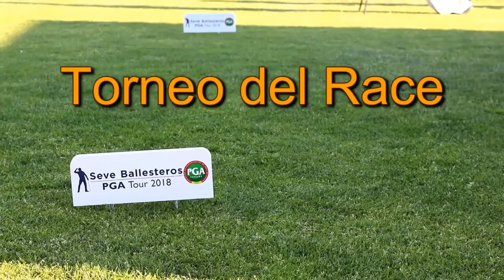Entrevista a los chicos Ligas PGA en el RACE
Entrevista a los chicos que participaron en el XIV WPGA de España y en el Torneo del RACE, perteneciente al Seve Ballesteros PGA Tour 2018. Elisa Orduna, Javier Barbastre, Ruben de la Fuente y Pepe de la Concepción. Ligas PGA